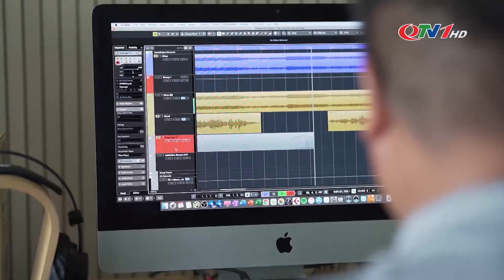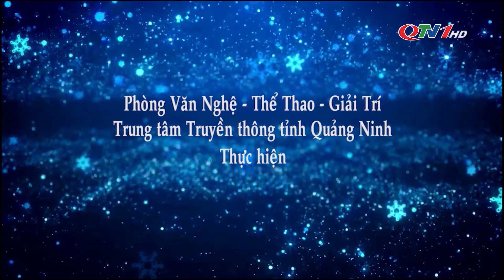MV "Hát cùng trời nước Hạ Long"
Vùng biển Hạ Long hiện lên trong ca khúc "Hát cùng trời nước Hạ Long" thật rõ nét, sống động qua không gian, thời gian với hình ảnh những ngọn núi đá nhấp nhô bốn mùa nghe tiếng sóng, đêm đêm những ngọn đèn gọi cá, ngày ngày con tàu đi hối hả. Đây là một sáng tác tuyệt hay của nhạc sĩ Tân Huyền về Hạ Long, các bạn cùng lắng nghe.